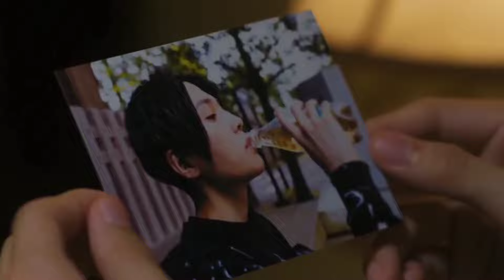[BL] Kiyoi & Hira | Creep | My beautiful man FMV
pair: Hira Kazunari x Kiyoi Sou
series name: my beautiful man
Song: Creep - Radio head